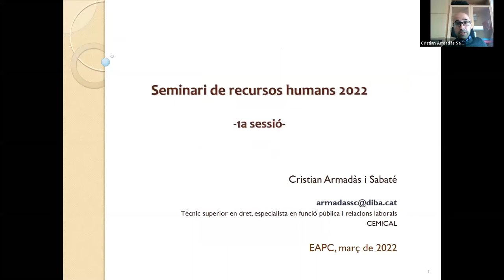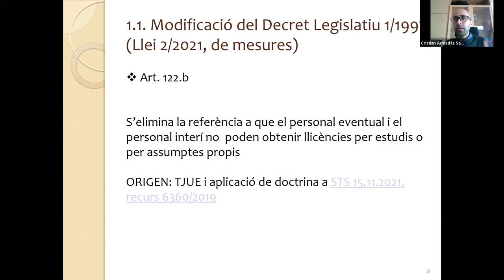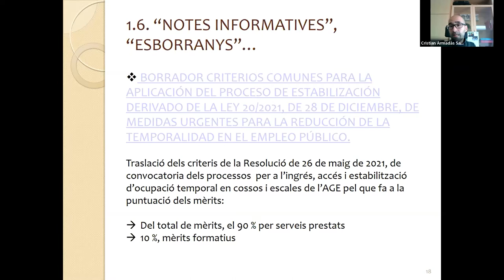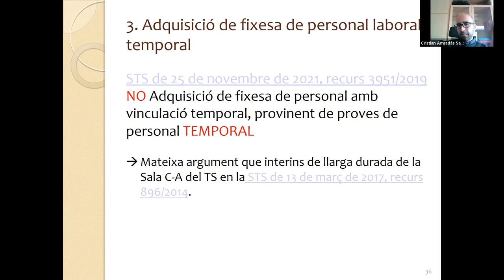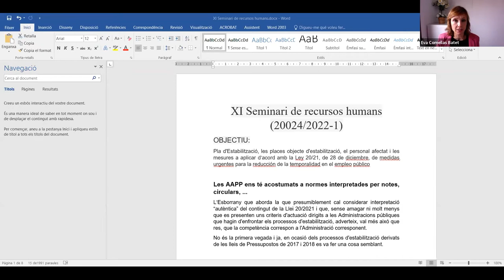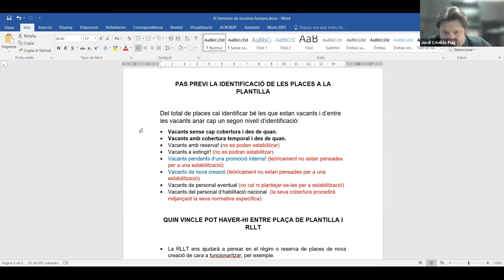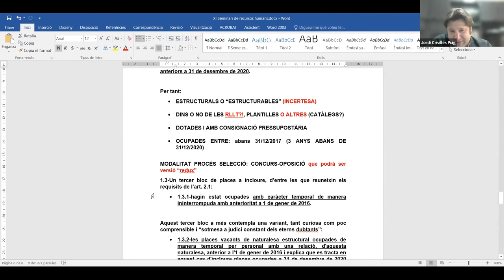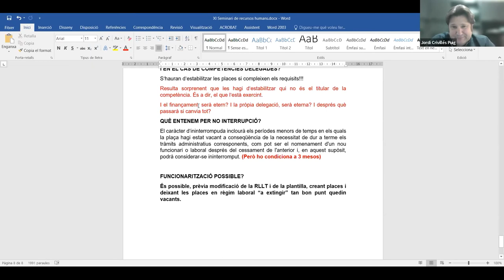XI Seminari de recursos humans. 1a sessió (29/03/2022)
PRESENTACIÓ
El seminari de recursos humans és un espai d'aprofundiment i d'actualització en la funció pública dels ens locals. Cada sessió s'inicia amb un espai on s'exposen les principals novetats legislatives i jurisprudencials.
Per assolir un bon nivell d'anàlisi i d'intercanvi de coneixements i d'experiències, el seminari de recursos humans proposa una metodologia participativa i proactiva de les persones inscrites.

Aquest any, amb motiu de l'aprovació de la Ley 20/21, de 28 de diciembre, de medidas urgentes para la reducción de la temporalidad en el empleo público, i del seu impacte en la gestió i planificació dels recursos humans, el XI Seminari de Recursos humans es planteja com un espai per a la reflexió i l'acció, oferint eines i instruments per ajudar als ens locals a adoptar mesures de planificació en l'ordenació de l'ocupació adreçades a reduir la temporalitat i, alhora, prevenir l'increment de la temporalitat en el futur.

Amb aquest objectiu, el seminari estructura les seves sessions en tres apartats: la primera sessió dedicada al Pla d'Estabilització, les places objecte d'estabilització, el personal afectat i les mesures a aplicar; la segona sessió, centrada en el contingut i els aspectes a tenir en compte per a elaborar les bases de selecció i finalment, la tercera i darrera sessió, reservada per a l'execució dels processos selectius.

OBJECTIUS
1. Conèixer les novetats legislatives i jurisprudencials en matèria de recursos humans.
2. Analitzar els processos d'estabilització de personal temporal en tot el seu recorregut, des de la planificació dels recursos humans, fins la resolució dels processos selectius.
3. Compartir coneixement i resoldre dubtes sobre els processos d'estabilització de la Ley 20/21, de 28 de diciembre, de medidas urgentes para la reducción de la temporalidad en el empleo público

PROGRAMA
Novetats legislatives i jurisprudencials
Cristian Armadàs Sabaté
Tècnic superior en dret, especialista en funció pública i relacions laborals
CEMICAL

El Pla d'Estabilització. Les places objecte d'estabilització, personal afectat i mesures a aplicar
Jordi Crivillés Puig
Gerència de Serveis d'Assistència al Govern Local